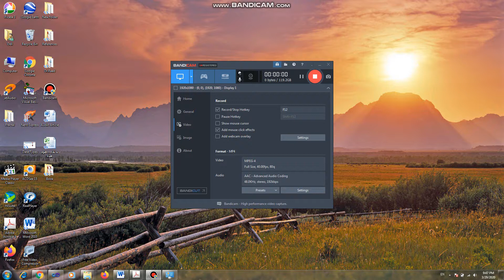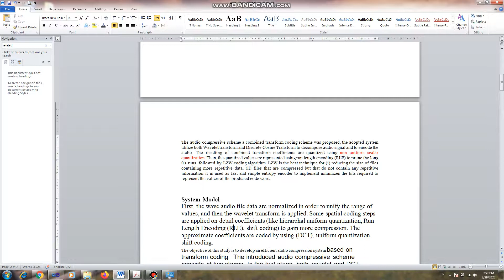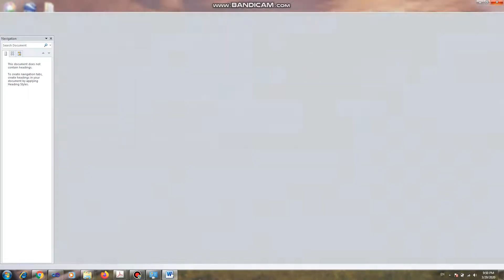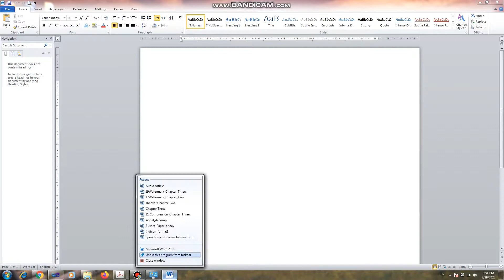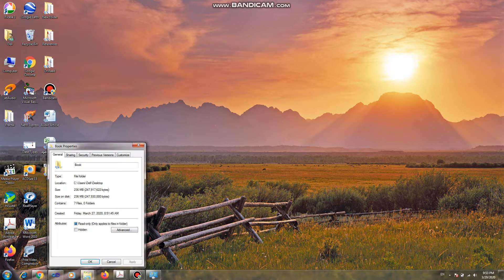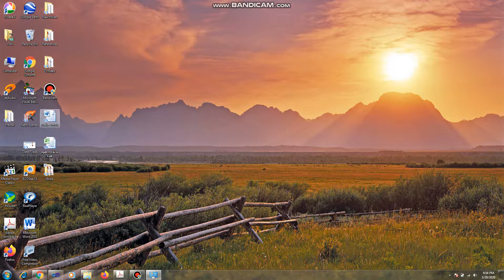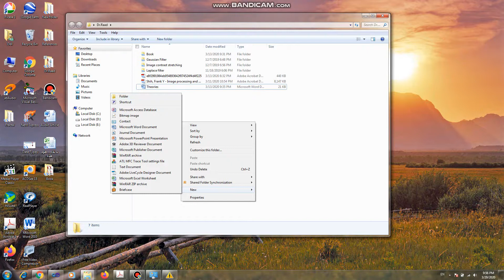Windows 5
شرح د. زينب جواد

بوت القناة لأي سؤال 👇🏻